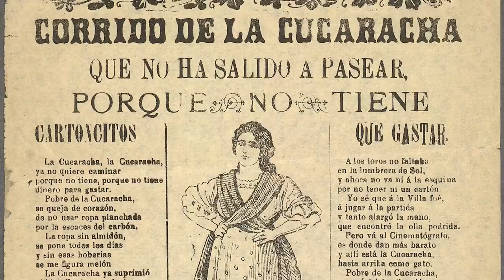Guessing What These US Southwestern Words Mean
In which I embarrass myself by trying to guess the meaning of words one might hear in the southwest of the United States.